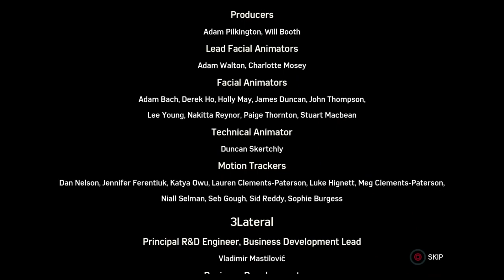Spiderman Full gameplay walkthrough 6of6 451of499